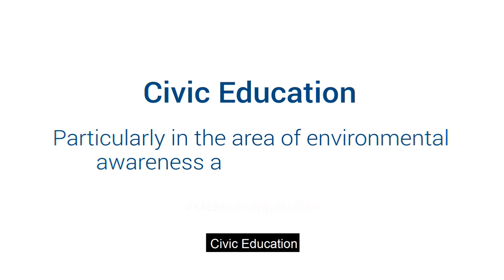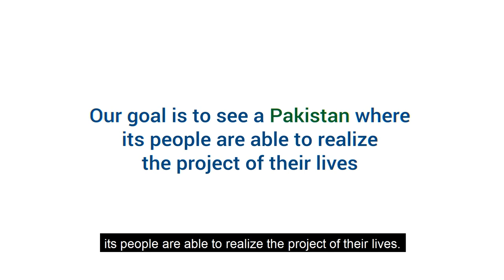Friedrich Naumann Foundation for Freedom-Pakistan About Us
What is Friedrich Naumann Foundation for Freedom or FNF Pakistan?
How do we want to live? This is the question that FNF is striving to answer.

Our Goal is to see a Pakistan where its people are able to realize
the project of their lives.

Animation by : Triad Communications